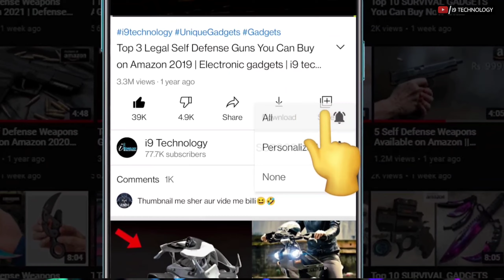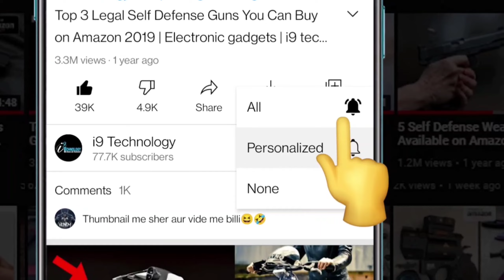10 Self Defense Gadgets on Amazon | Gadgets That Can Protect You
Video Title-
Self Defense Gadgets on Amazon | Gadgets That Can Protect You

In this video i am going to tell you about 10 self defense gadgets.

1. STREETWISE ME2 STUN GUN

2. SELF DEFENSE WHIP

3. SABRE PEPPER SPRAY LUNCHER

4. M48 LIBERATOR TRENCH KNIFE

5. M48 DESTROYER TACTICAL TOMAHAWK

6. GUARD DOG KATANA

7. CORSAIR ICUE NEXUS

8. B2 DOG TAG

9. AVALANCHE ANACONDA RECURVED BLACK CROSSBOW

10. ARRMA KRATON 8S